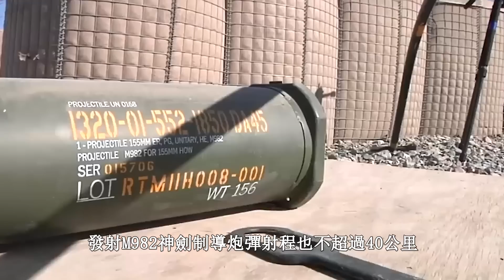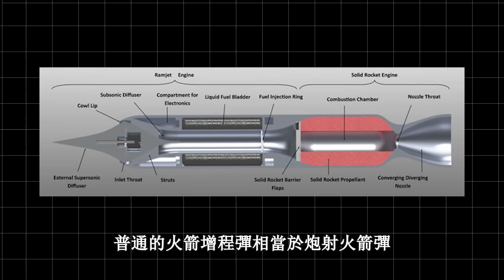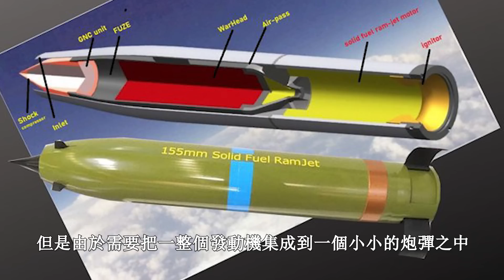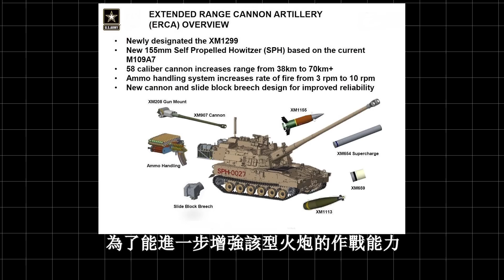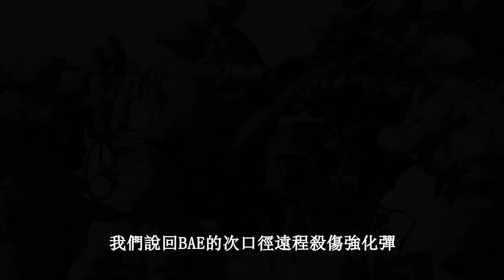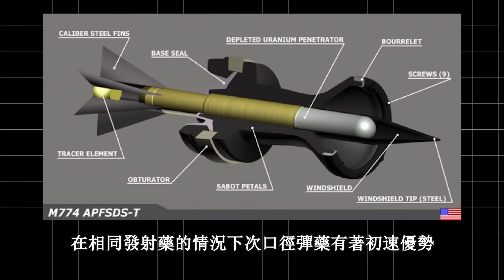射程達到110公里！BAE成功實驗新型炮彈，未來火箭炮的活將要被火炮取代了？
2023年4月15日英國BAE系統公司宣佈，該公司與美國陸軍合作成功進行了新型超遠程炮彈的測試工作，這款新型炮彈在同為155毫米口徑的情況下能夠達到110公里的驚人射程！